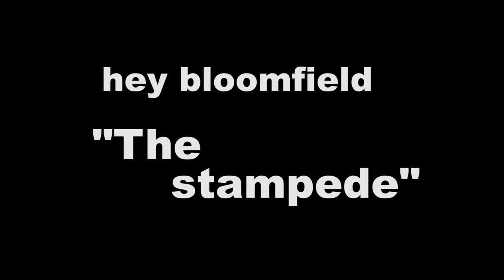Henry Bloomfield - The stampede [iii]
song written, produced, & recorded by Henry Bloomfield
"The Specials: Ch.1"

Mixed by: Dongkwang 'Eastbeam' Seo, "Make the Soul Studio"
Mastered by: Brian Lucey, "Magic Garden Mastering"

PA: Lee Wei Lynn

Assistant Colorist: Solhee Kim